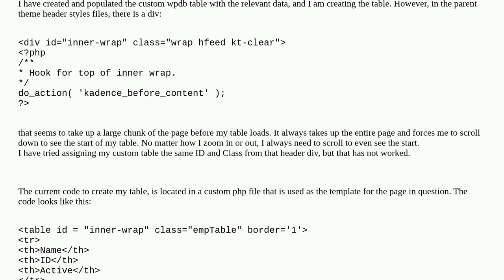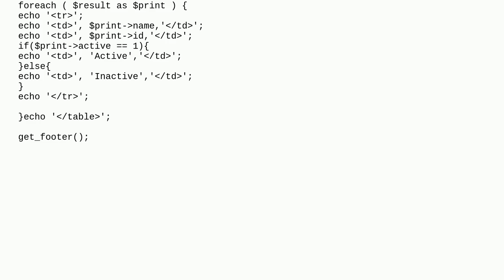inner-wrap div pushing custom table far down on page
A special thanks goes out to the community

  wpdb css php